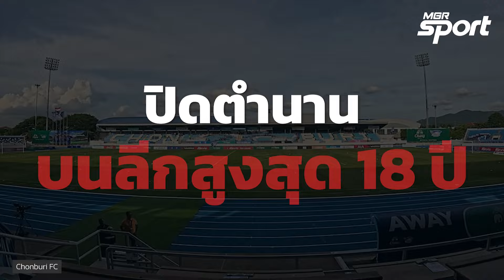ยกเครื่อง "ฉลามชล" ชลบุรี เอฟซี กับภารกิจขึ้นไทยลีกภายใน 1 ปี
ปิดตำนานบนลีกสูงสุด 18 ปี สำหรับ "ฉลามชล" ชลบุรี เอฟซี ที่ต้องกระเด็นตกชั้นร่วงไปเล่นในลีกพระรอง "ไทยลีก 2" เป็นครั้งแรกในประวัติศาสตร์สโมสร หลังจบอันดับ 14 ของตาราง

จากทีมที่เคยรุ่งเรืองคว้าแชมป์ไทยลีก 1 สมัย ได้รับการยกย่องว่าเป็นสโมสรอาชีพต้นแบบของเมืองไทย เคยมีสถานะเป็น "บิ๊กทีม" ในช่วงหนึ่ง ก่อนจะร่วงโรยลงมาตามกาลเวลา จนสุดท้ายต้องตกชั้นในที่สุด